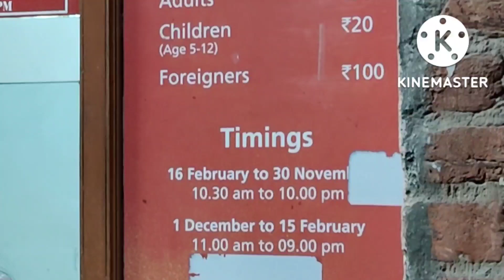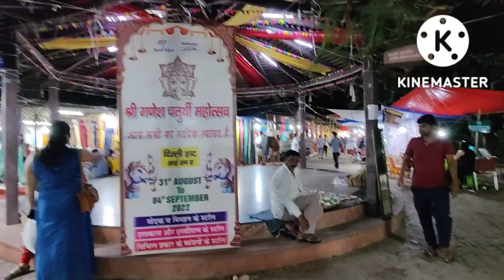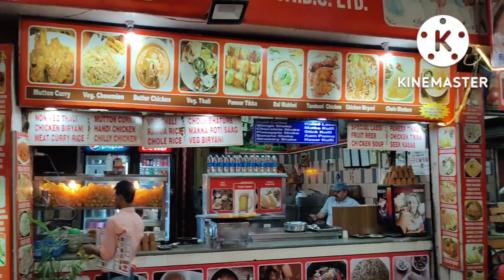Kavya first outing// vlog #1//Delhi haat @INA delhi // wife ka post delivery outfit// Lavani dance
kavya is six months old and we took her first outing to Delhi haat at ina delhi.
near INA metro station, Tickets are chargeable at a reasonable cost.very good place for an exotic evening too many items and ambience are there to enjoy a great taste of rajasthani culture.